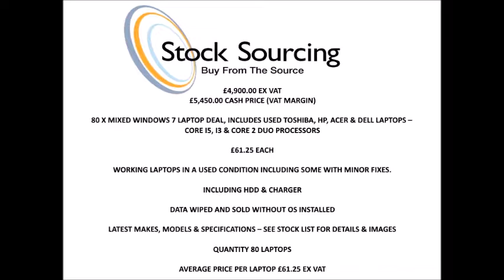80 x Mixed Win 7, Core i5 & i3 processors – Deal 15/17/58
£4,900.00 EX VAT
£5,450.00 CASH PRICE (VAT MARGIN)

80 X MIXED WINDOWS 7 LAPTOP DEAL, INCLUDES USED TOSHIBA, HP, ACER & DELL LAPTOPS – CORE I5, I3 & CORE 2 DUO PROCESSORS- £61.25 EACH

WORKING LAPTOPS IN A USED CONDITION INCLUDING SOME WITH MINOR FIXES.

INCLUDING HDD & CHARGER

DATA WIPED AND SOLD WITHOUT OS INSTALLED

LATEST MAKES, MODELS & SPECIFICATIONS – SEE STOCK LIST FOR DETAILS & IMAGES

QUANTITY 80 LAPTOPS

AVERAGE PRICE PER LAPTOP £61.25 EX VAT